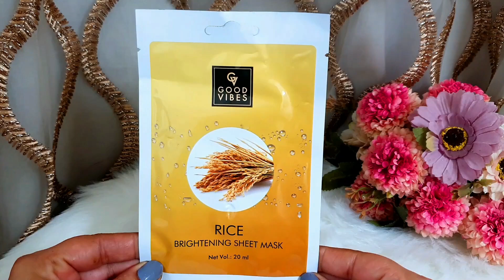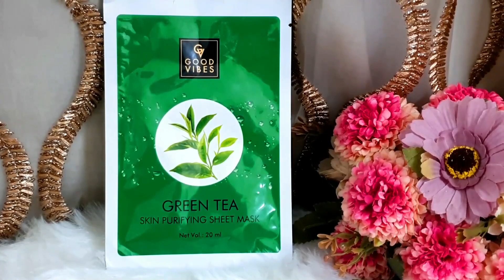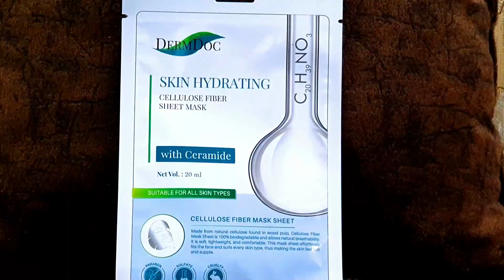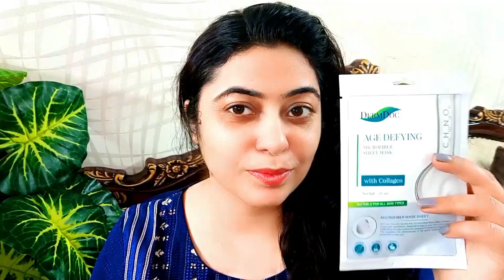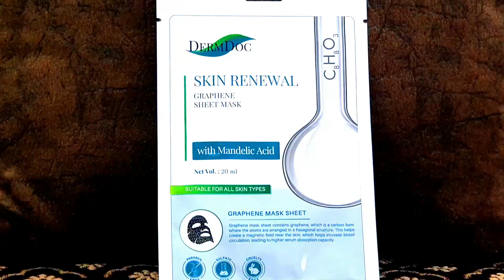Do this for 15 nights and get lighter/brighter/glowing and spotless skin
Japanese secret to look 10 years younger-I did this for 15 days & got brighter glowing spotless skin

Product Links-

Hello dosto aaj ke video ek bahut hi amazing skin tightening remedy aapke sath share kar rahi hu, ye anti aging mask apke chehre ki fine lines wrinkles ko to door karega hi sath hi sath skin par glow bhi layega. sath hi sath apko self beauty healing ke bare me bhi bata rahi hu. Aap kis tarah se apne baar me postive bolkar sochkar beauty ko attract kar sakte hai. Iis mask ko apne face par 10 minutes ke liye lagaye aur massage kare. 10 minutes me skin tight ho jayegi aur natural botox jaise results milenge.